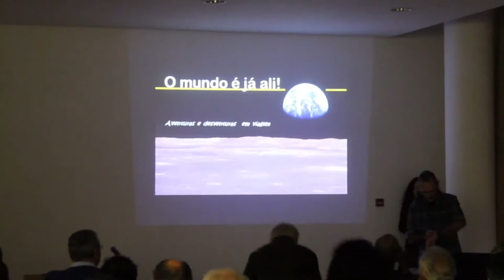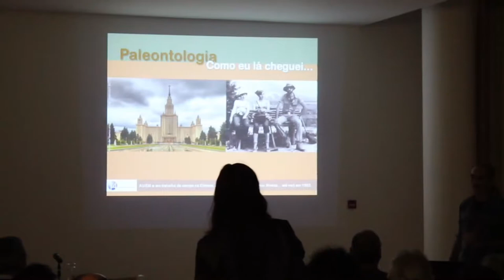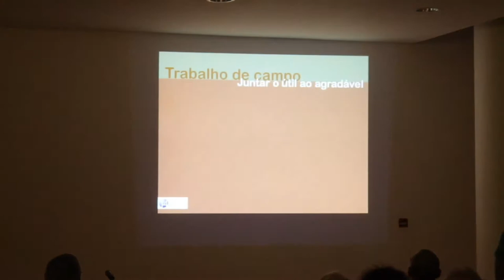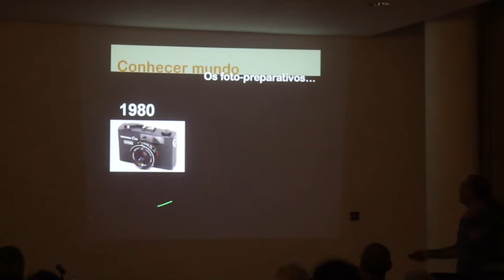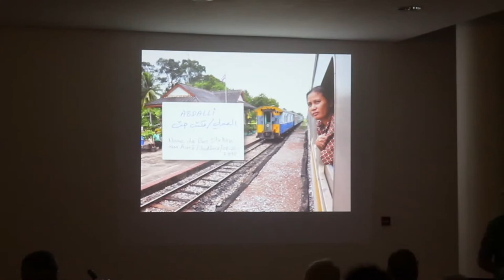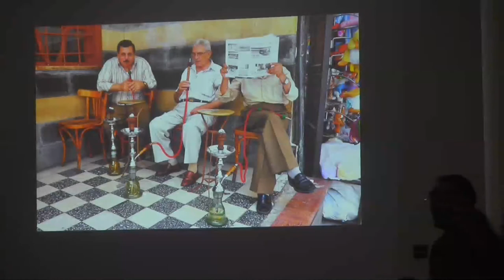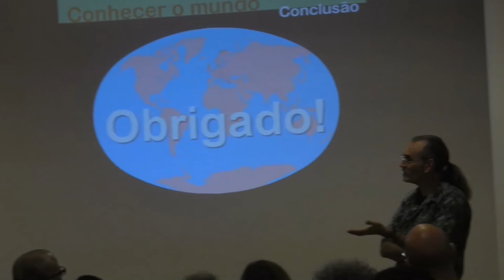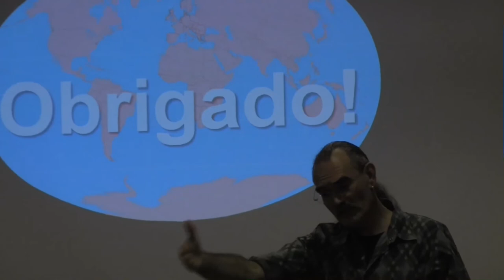I Ciclo de Conferências “A Língua Em Viagem” - 22 novembro de 2014 - 2ª Parte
I Ciclo de Conferências “A Língua Em Viagem - Celebrar os 8 Séculos da Língua Portuguesa e os 400 anos da Peregrinação de Fernão Mendes Pinto”

Dia 21 e 22 de novembro de 2014.

Local: Convento dos Capuchos, Almada

Uma iniciativa conjunta da Câmara Municipal de Almada e da 8 Séculos de Língua Portuguesa - Associação, em parceria com o Centro Nacional de Cultura, e o Centro de Formação de Associação de Escolas do Concelho de Almada e a Escola Secundária Fernão Mendes Pinto.

Presidente da Mesa: Coordenador do Mês da Fotografia ImaginArte Almada - José Luís Guimarães

Professor Doutor Carlos Marques da Silva
 - O mundo é já ali!
 Aventuras e desventuras da fotografia em viagem